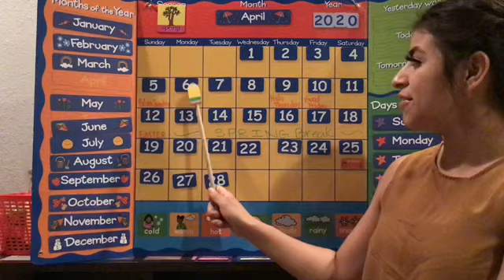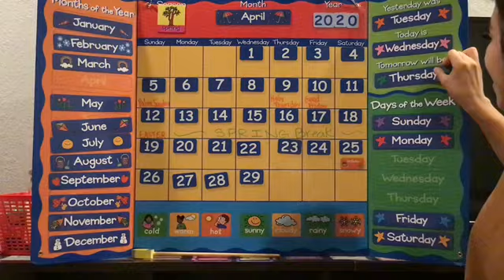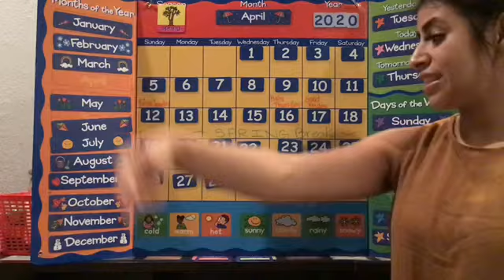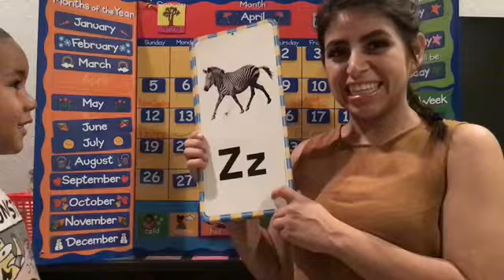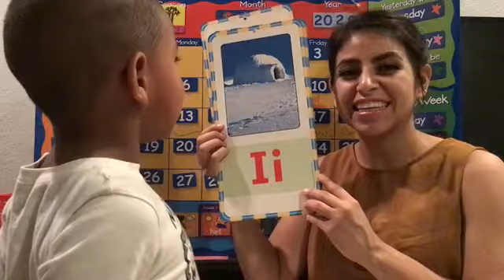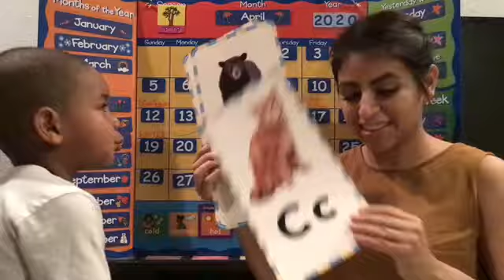Morning Meeting April 29th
Good morning boy and girls. Let’s get ready for calendar and letter sounds with a special guest.